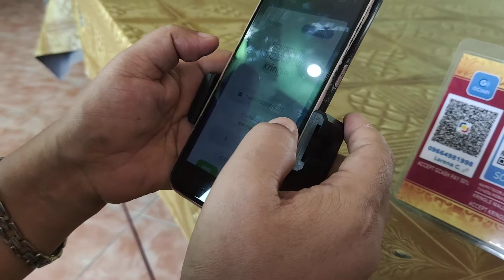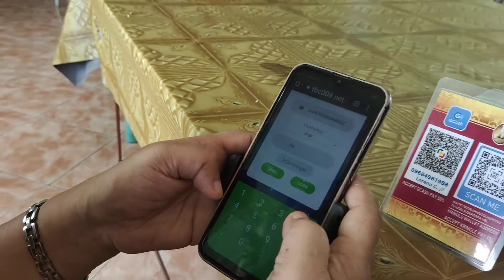KRINGLE QR CODE USED ACTUAL 50% TO PAY HEALTHY COFFEE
Note: Kringle Currency  - use as medium of Exchange
KRINGLE - Is for the people by the people from a "Good Heart"
Started: 03/21/2016- present
Aim to Save Humanity , Unite & to serve one another with Love & Respect  , it helps to End Poverty Globally.
COACH : Lorena A. Cejas
No account yet ?
I will teach & guide you , Salamat !